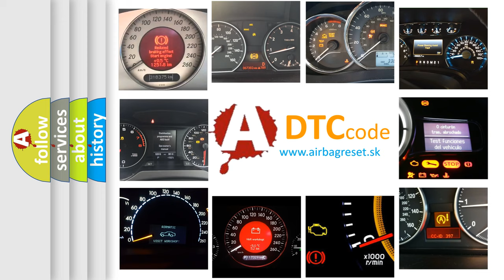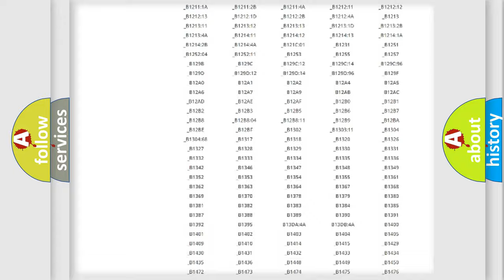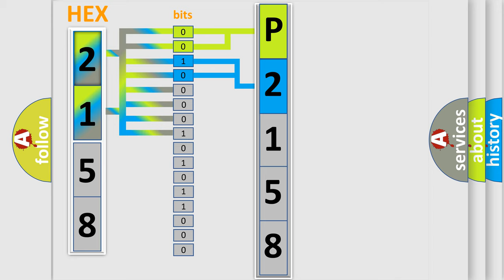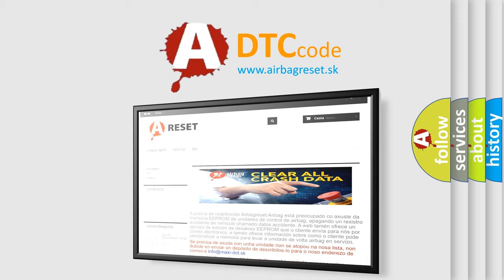DTC Mercedes-Benz P2158 Short Explanation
Contents:
0:21 Basic DTC analysis according to OBD2 protocol standard.
1:48 Insight into programming
2:58 A diagnostically understandable description of the Diagnostic Trouble Code
3:05 Basic error definition

Make:
Mercedes Benz
Code:
P2158
Definition:
Communication Condition Failure Between ECM
Cause:
Wire harnessID code boxECM